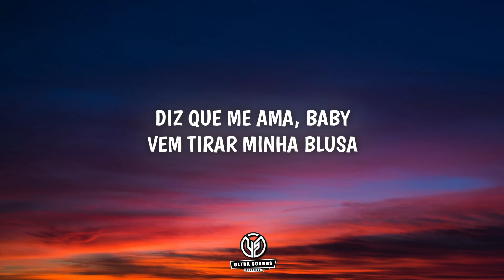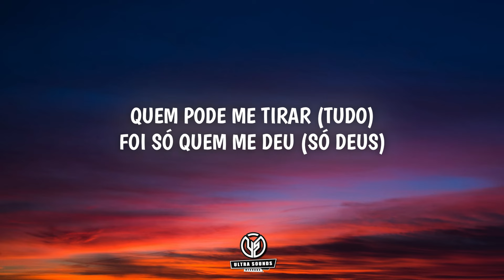Filipe Ret, Hunter - DEUS PERDOA (Letra/Lyrics) Prod. Dallass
Letra/Lyrics:

Tô pelo Rio de nave zero (zero)
Pode se arrumar que eu te espero (Te espero)
Digno de tudo que eu quero
Deus perdoa todos erros

Amo me ver no espelho
Sou vaidoso, é óbvio
O meu dedo do meio é o meu amor próprio
No alto traçantes, nós fumando a pura
As estrelas mais brilhantes tão na noite escura

Diz que vem
Diz que a vida é curta
Diz que me ama, baby
Vem tirar minha blusa
Marolando a cidade
Vivo minha verdade
É que nós é a mais
Coração tá em paz

Aperta o baseado
Me chama de lindo
Nunca tô ocupado mas sempre tô produzindo
Minha tropa vive rindo
Meu jeito acelerado te faz botar o cinto
Quero teu beijo ao vivo

Não vivo pra agradar, yeah (marrento e bolado)
Vivo pra agradecer (sou iluminado)
Quem pode me tirar (tudo)
Foi só quem me deu (só Deus)

Pode se arrumar que eu te espero (espero)

Pelo Rio de nave zero
Pode se arrumar que eu te espero (te espero, baby)
Digno de tudo que eu quero (digno de tudo)

⬇ULTRA SOUNDS RECORDS (LABEL) (DEMOS)

trending edm songs best song edm popular edm remix party songs